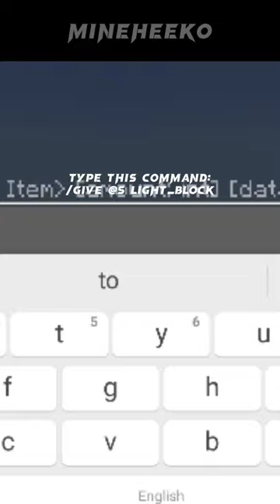Minecraft Torch Build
Minecraft Torch Build||Minecraft